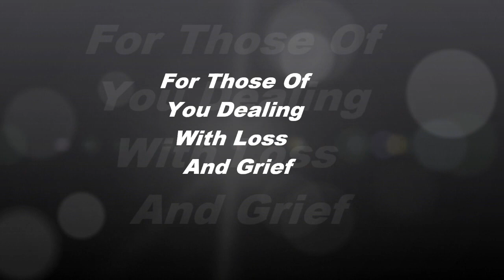Dealing With Loss and Grief - Loss of a Loved One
For those of you who have lost a loved one, here is some understanding.